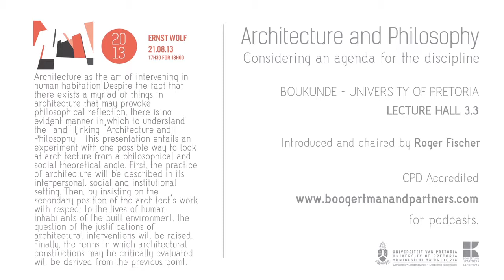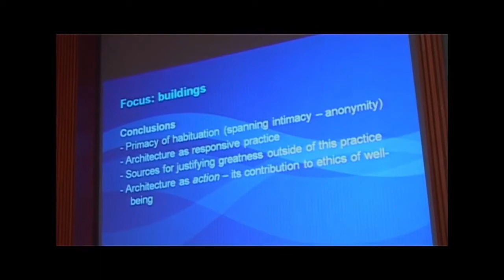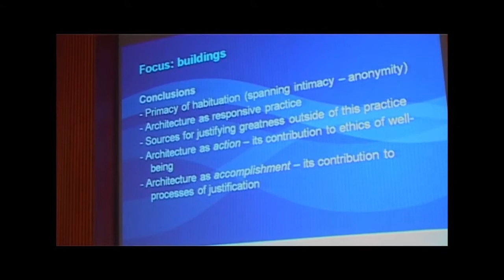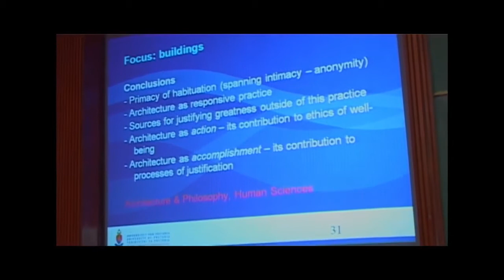Ernst Wolf - Architecture and Philosophy- Part3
Architecture and Philosophy- Considering an agenda for the discipline.
Held at University of Pretoria.